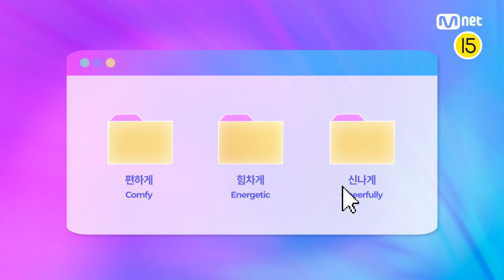[2022MAMA] K-POP citizenship enjoying MAMA AWARDS with Kep1er!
Have you all enjoyed 2022 MAMA AWARDS?
Kep1er also had a lot of fun and chilled out with Yogibo!

World’s No.1 K-POP Awards
2022 MAMA AWARDS